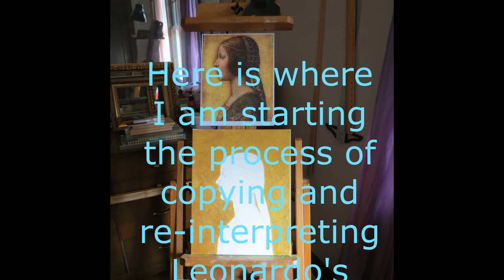Copying the Old Masters: La Bella Principessa by Leonardo da Vinci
In this video I will present the artwork La Bella Principessa, discovered in 2009 and attributed to Leonardo da Vinci. I will show the progress of my work copying and re-interpreting Leonardo's artwork, in oil paint on canvas.

I will upload other videos with different activities including knitting, fine art, craft, stories, dolls...and what else my imagination will bring up.